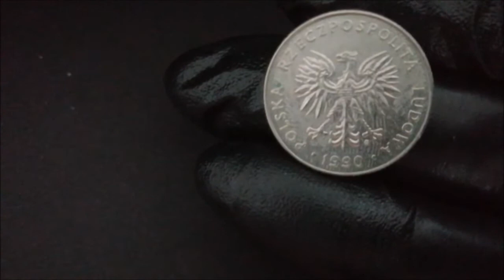20 złotych 1990 rok , nakład i cena monety